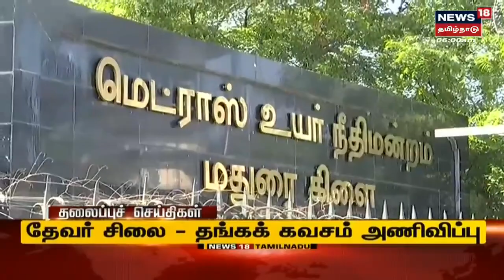Tamil Headlines | இன்றைய தலைப்புச் செய்திகள் | News18 Tamil Nadu Headlines | Thu Oct 27 2022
Tamil Headlines | இன்றைய தலைப்புச் செய்திகள் | News18 Tamil Nadu Headlines | Thu Oct 27 2022   | செய்திகளை துல்லியமாகவும் துரிதமாகவும் வழங்கும் தமிழகத்தின் முதன்மை செய்தி தொலைக்காட்சி உங்கள் நியூஸ் 18 தமிழ்நாடு